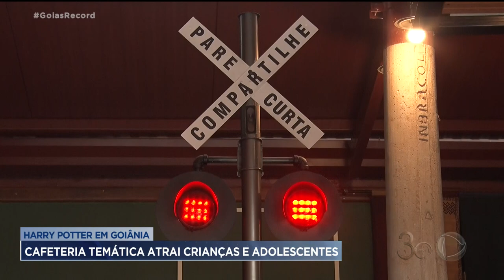HARRY POTTER EM GOIÂNIA: CAFETERIA TEMÁTICA ATRAI CRIANÇAS E ADOLESCENTES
UMA CAFETERIA EM GOIÂNIA RESOLVEU INOVAR NA DECORAÇÃO E VIROU PONTO DE ECONTRO DE CRIANÇAS E ADOLESCENTES.